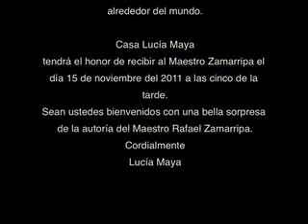RAFAEL ZAMARRIPA :15 de nov. 2011.mov